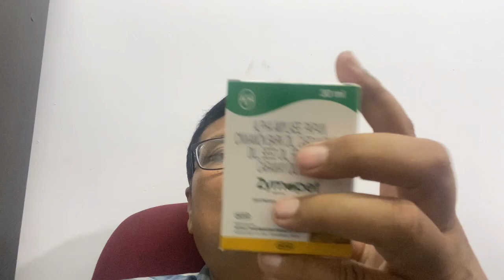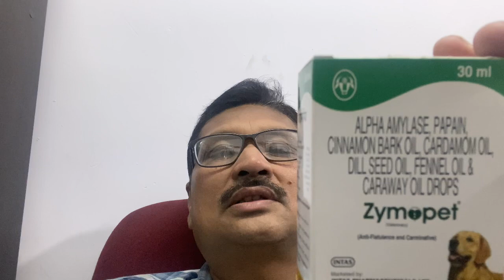Zymopet - दवा एक फ़ायदे अनेक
zymopet के गुणों को जानें!

3. Dog ko Fever bukhar ho kya karna chahiye!